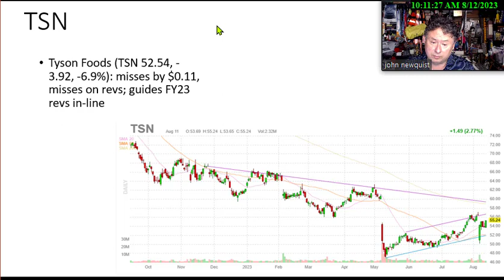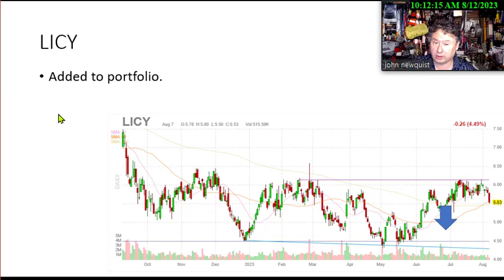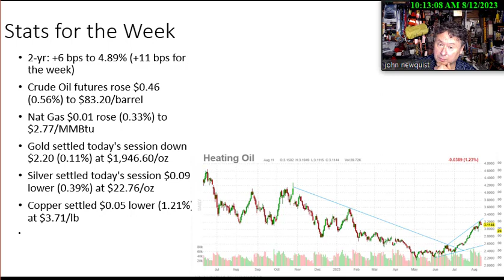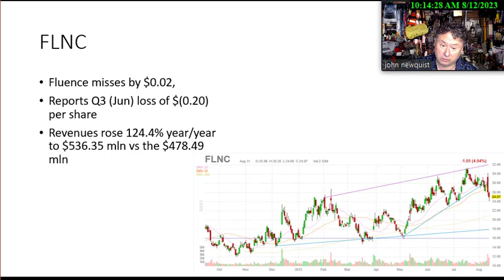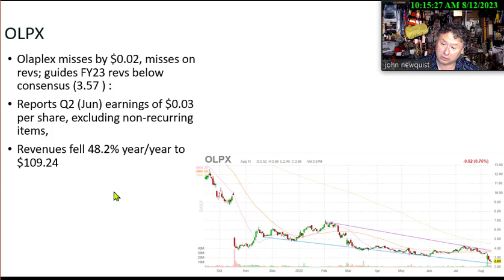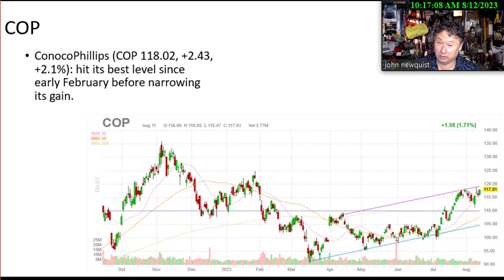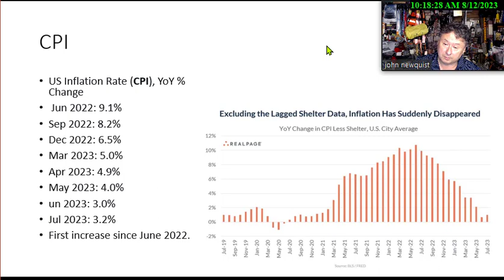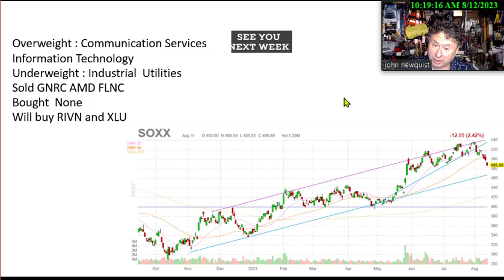Wall Street Weekly Wrap Up August 12 2023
This week we talk about the CPI, COP, Heating Oil, NVDA, FLNC, OLPX, SOXX, F, QQQ, LICY, TSN